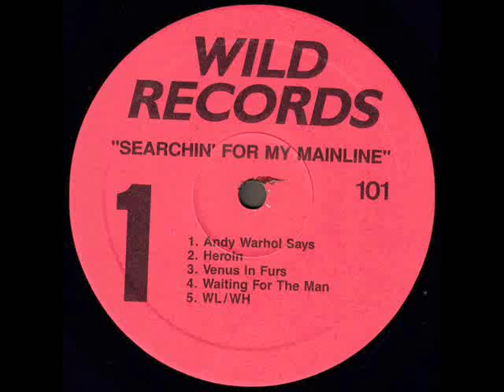The Velvet Underground "Searchin' For My Mainline" 1987 *Andy Warhol Says*